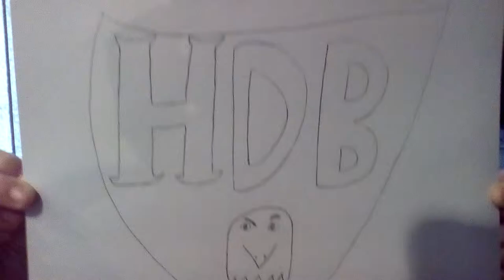The IDK Movie Trailer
Catch my upcoming movie the IDK movie